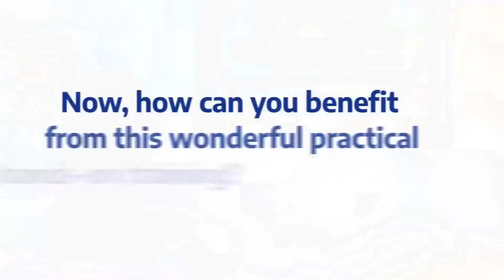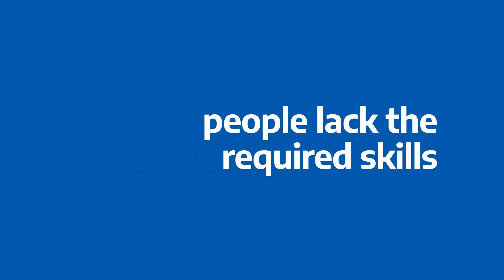LEARN ICT & COMPUTER SKILL / Computer Training in Abuja/ Computer Training Schools in Abuja Nigeria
IT'S TIME TO LEARN THAT ICT & COMPUTER SKILL...Grow Your Digital Skills with Bizmarrow Technologies.

Whether you’re looking for a new job, want to change your career into Tech or want to start your own business, digital skills are the key to success in this digital age.

From basic Computer skills to Advanced programming, basic graphics to advanced 3D Modeling,  whichever ICT and Computer skill you want, we have them.
Register now to get the digital skills you need with these specially designed courses from the best practical hands-on ICT and Computer Training institute in Nigeria.